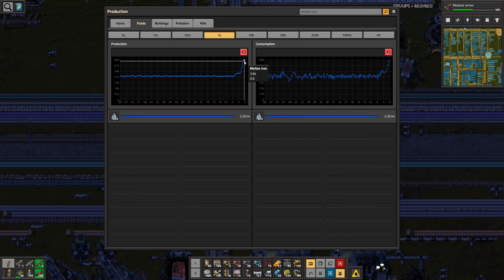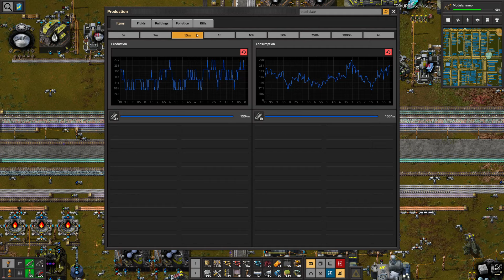Pyanodon's Factorio HARD MODE + Biters pt205, Nexelit Battery!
In which I slap together a Nexelit Battery maker and then go off to war.  Energy drink claims another clone.  The power is truly overwhelming.